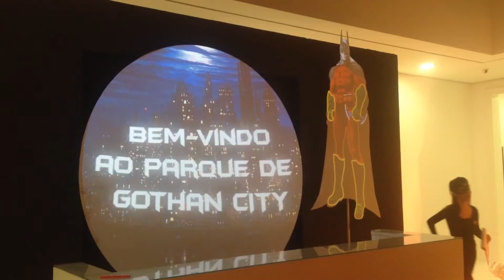Batman Miguel Horizontal